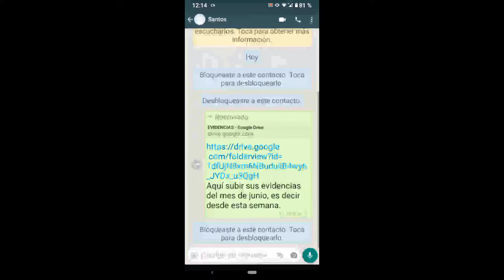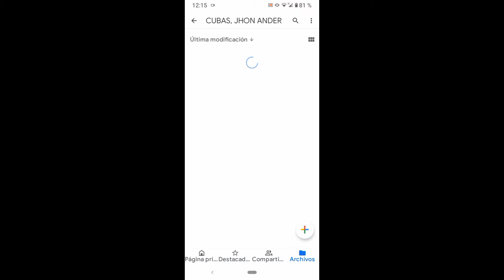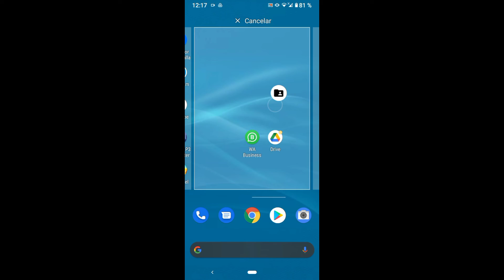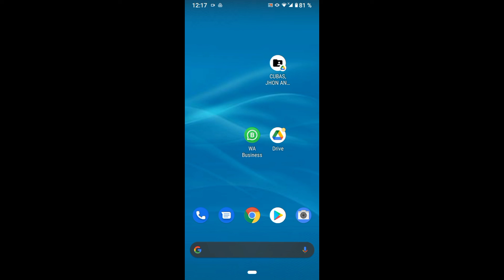Cómo subir archivos a una carpeta compartida de Google drive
En este vídeo aprenderás a subir archivos a carpetas compartidas en Google drive, esta aplicación de Google drive te proporciona 15 gigas de almacenamiento gratuito lo cual te permitirá guardar tus archivos de forma segura.

El único requisito para usar Google drive es haber creado un correo electrónico en Gmail.

0:00 introducción
0:20 busca el enlace
0:52 seleccionar carpeta
1:04 ¿ cómo subir archivos ?
1:41 opciones para acceder

este video se ofrece solamente con propósito educativo y de información.